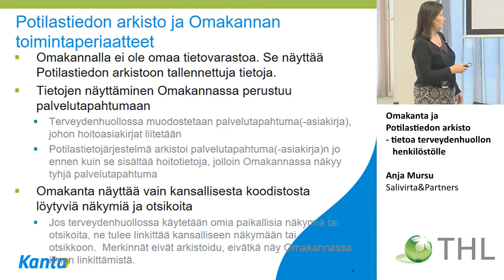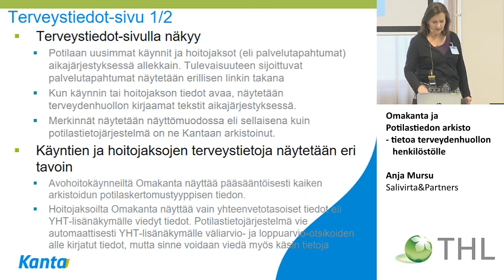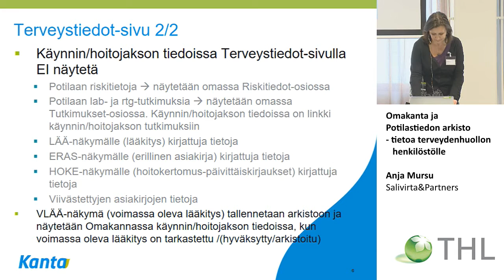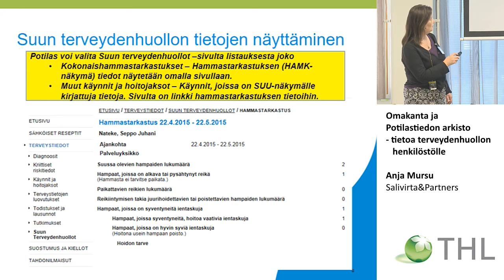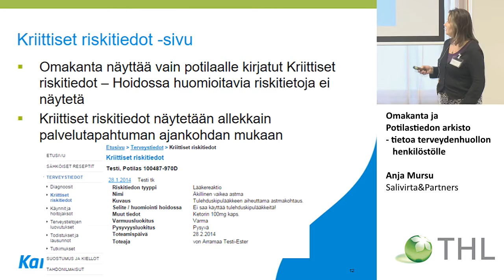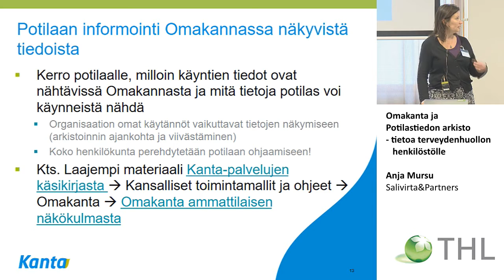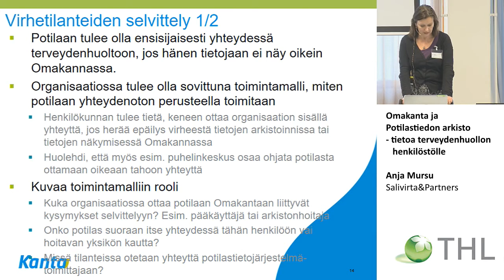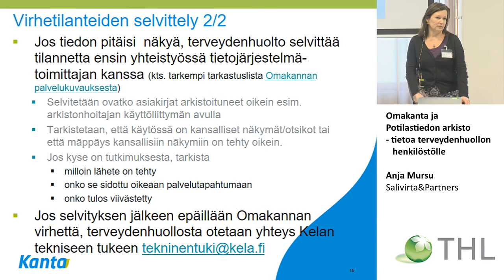Terveyden ja hyvinvoinnin laitos THL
Potilastiedon arkiston toimintamallit

Omakanta ja Potilastiedon arkisto
Anja Mursu, Salivirta & Partners